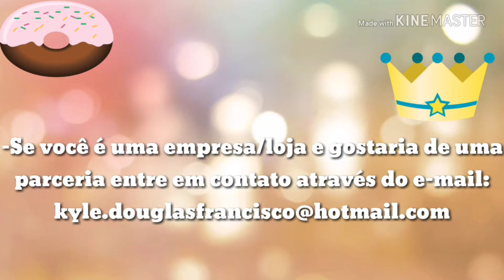Apresentação de Balé infantil e encerramento da semana pedagógica